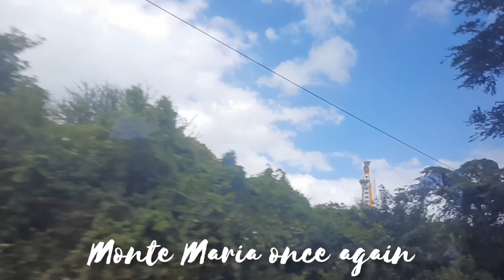Beach Getaway 🌊🏝 || Winona Suarez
Hey my lovely daisies! For my last vlog of 2021 and my first vid for 2022 here's a silent-ish and raw vlog that you did not ask for.

My family and I had an outing to Lobo, Batangas. We are all vaccinated, we took extra precautions, & We had limited contact with other people so yeah. That's all.

I'm truly thankful for the people who have supported me throughout this journey of mine in youtube, thank you thank you and I hope that you continue to support me this year. I'll do my best all the time not just for me but for all of you as well. Love u lots mwah!

To introduce myself...
Hi! My name is Winona. 18. I'm a Senior High School student from the Philippines. I enjoy dressing up 'coz I have a passion for fashion😉 here I am taking u all throughout most of my life

Musics:
Musician: Philip E Morris

Musician: @iksonmusic

Musician: @iksonmusic

Musician: @iksonmusic

Musician: @iksonmusic